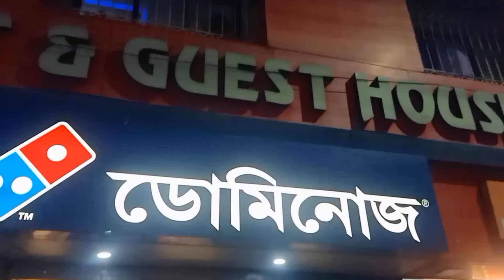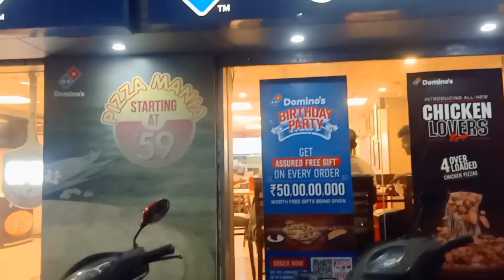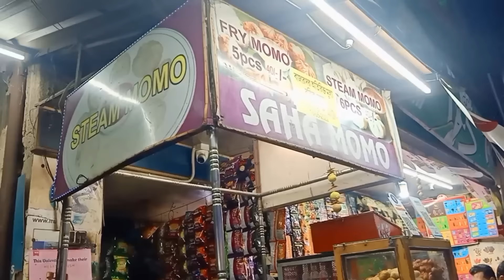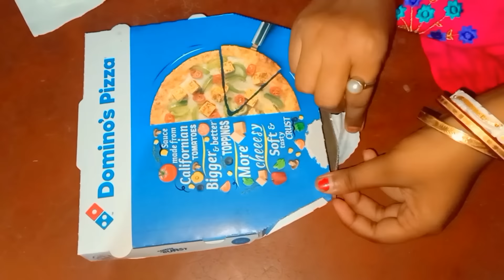মাত্র 59 টাকায় domino's pizza খেলাম আজ ।